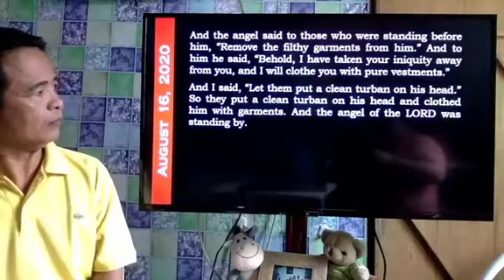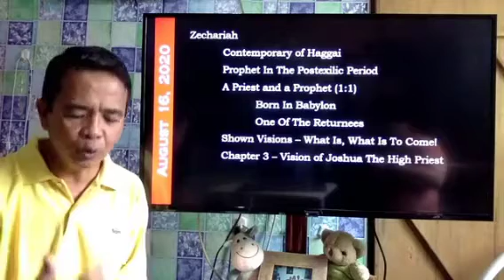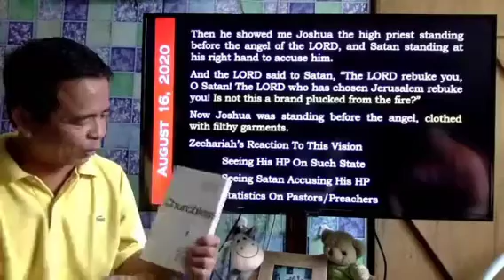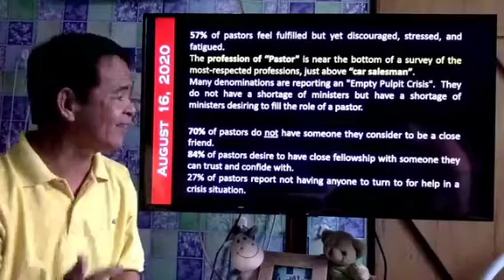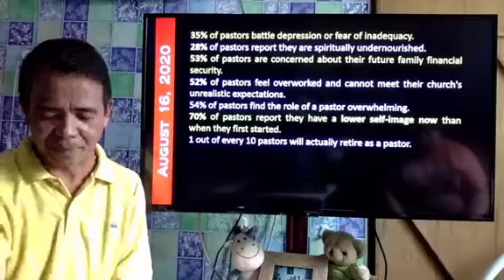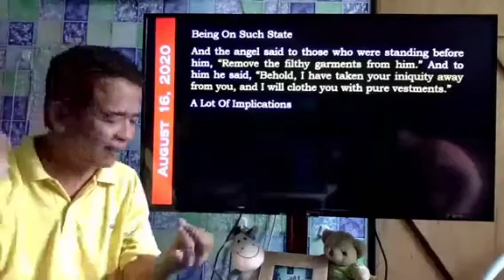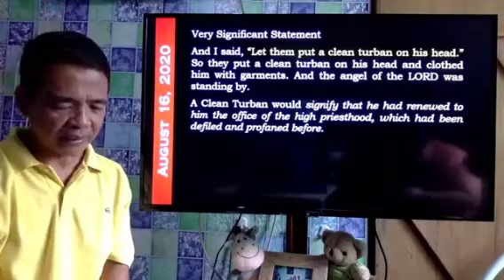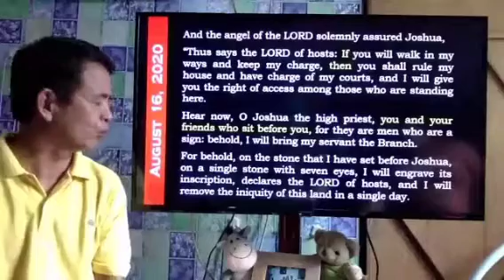Bro. Ronnie Cariaga - Message August 16, 2020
2nd episode
Preachers Appreciation Month